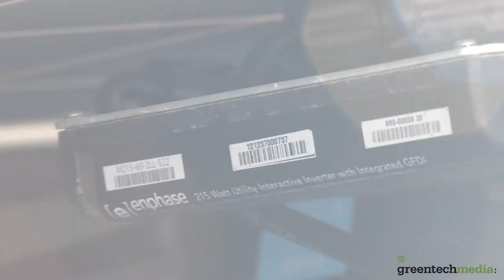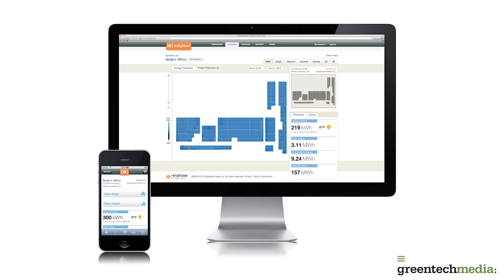Greentech Media Interviews Enphase